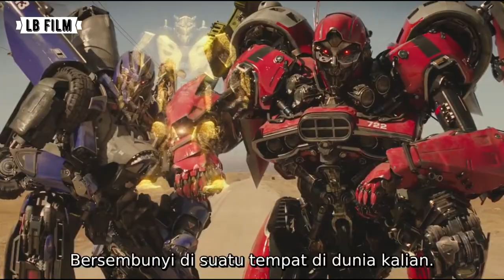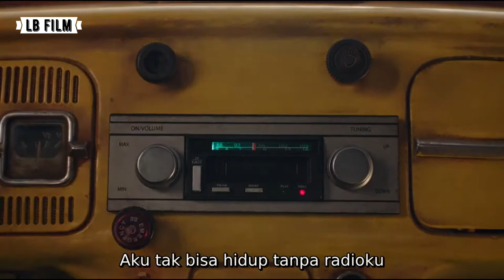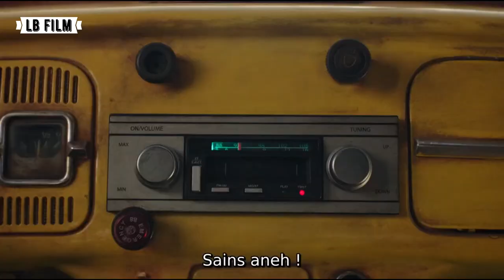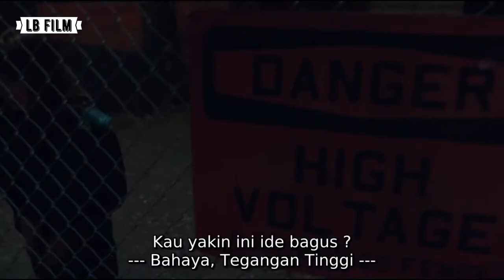KETIKA ROBOT LEBIH MANUSIAWI DARI MANUSIA - SELURUH ALUR CERITA FILM BUMBLEBEE (2018)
Halo teman teman kali ini kita akan membahas tentang film bumblebee
Bagaimana keseruannya? yu simak videonya
Selamat menonton and enjoy the video
Support terus channel ini yahhh.. karna tanpa kalian kami ini nothing